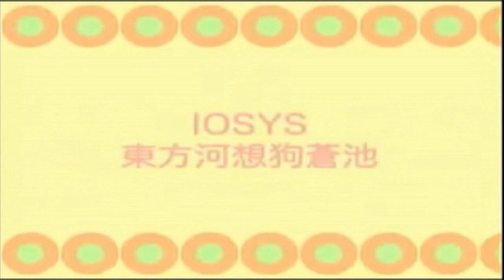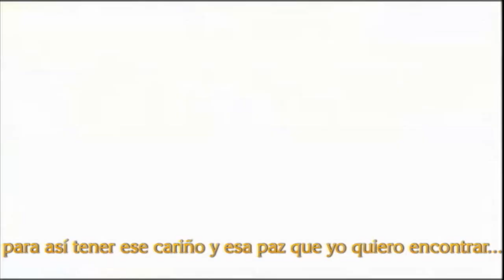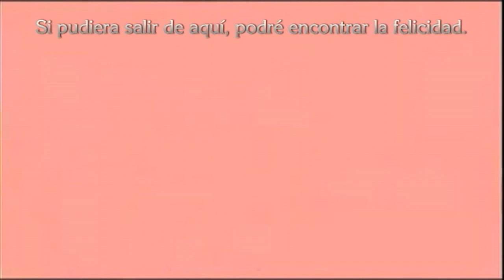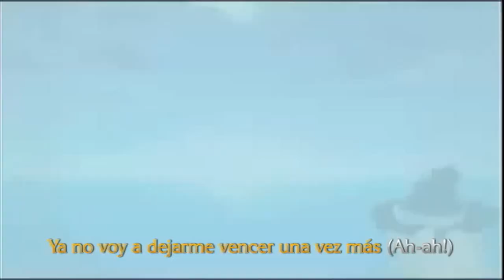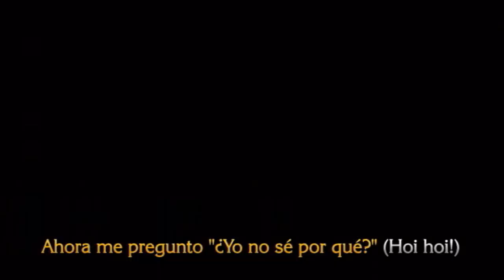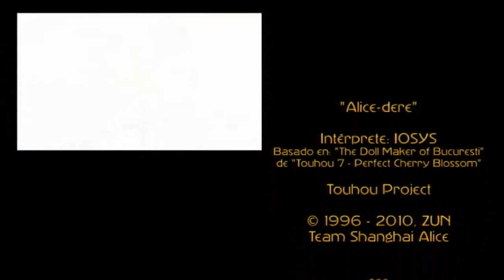Alice-dere - Fandub Latino (Dueto Amakita & Stefany)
Otro fandoblaje cantado, referente a Touhou.

Original de: IOSYS
Basado en "The Doll Maker of Bucuresti" (Stage 3 OST) de "Touhou 7 - Perfect Cherry Blossom"

Ahora vamos a la parte Fandoblaje...

Este iba a ser el primer fandoblaje cantado para "Eternal Fandub Zero", sin embargo, por causas internas, se retrasó en su publicación.

Tema: "Alice-dere"
Intérprete:

Traducción y Adaptación:
Xerios Fandubber

Arreglos:
Xerios Fandubber